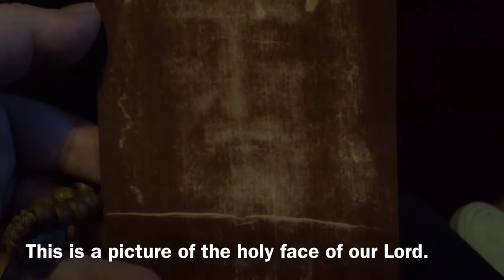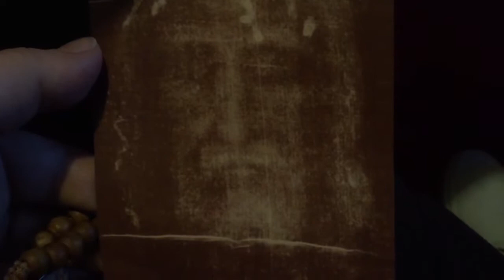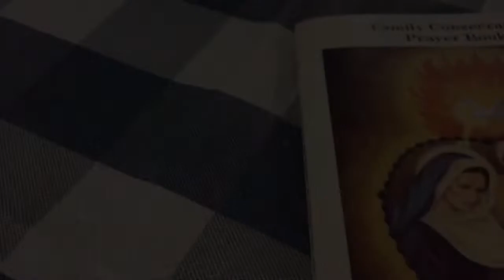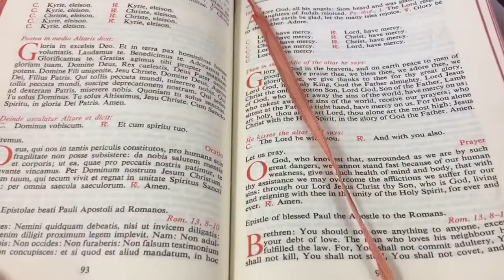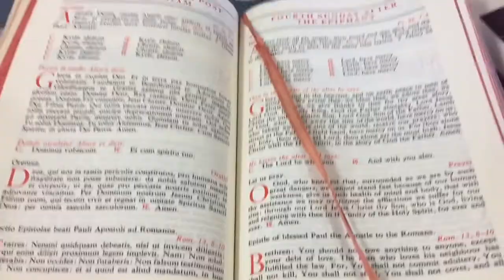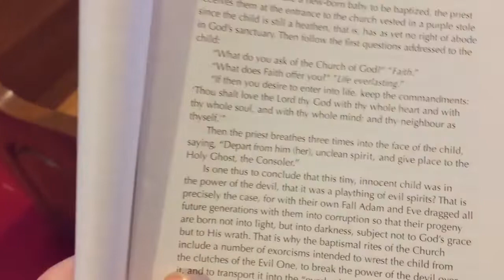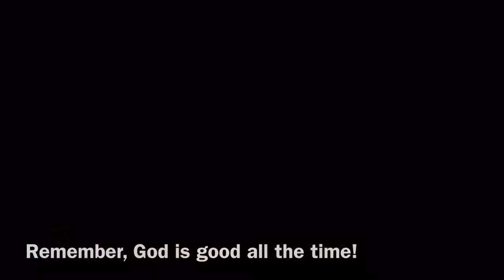ONE OF MY NEW FAVORITE PLACES!